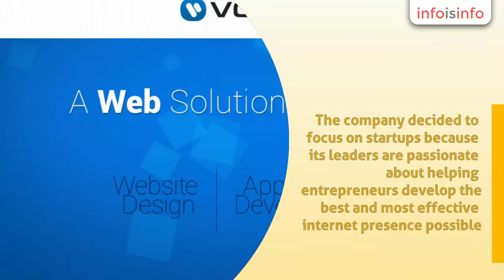Web Designing in New Delhi - Vocso Technologies Private Limited - InfoIsInfo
Vocso Technologies Private Limited, Web Designing in New Delhi.

VOCSO, a leading web solutions firm, recently announced their comprehensive web solutions services designed specifically for startup companies as they struggle to get off the ground. The company decided to focus on startups because its leaders are passionate about helping entrepreneurs develop the best and most effective internet presence possible. According to a company spokesperson, "We rolled out this program because we love working with startups!" "There is nothing better than finding an entrepreneur with a great idea and helping that individual bring their idea to life even if they don't have a huge budget."

VOCSO specializes in all aspects of web design and the solutions associated with web design. Their website design and development includes developing user friendly websites that feature comprehensive content management systems, and e-commerce solutions. The company also integrates social media application development into the solutions offered to clients with web, Android and Facebook application development a part of their services.

Web design, Web development, Graphic design services,
ECommerce design services, Shopping cart solutions, Custom web design services,
Open source customization, Logo design services, Psd to html conversion
services, Web application development services, Android app development
services, Facebook app development services, Saas software development
services, Web hosting services, Web maintenance services, SEO services, Social
media optimization services, Pay per click management services, Content writing
services, Conversion rate optimization services, Web reputation management
services